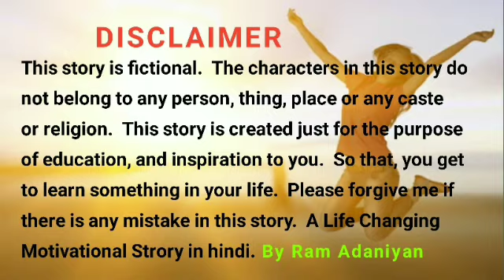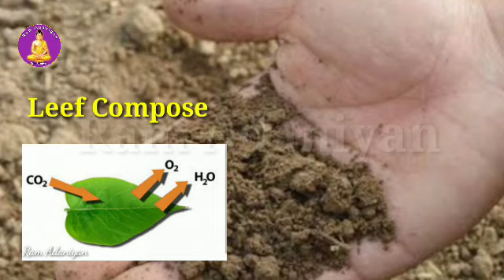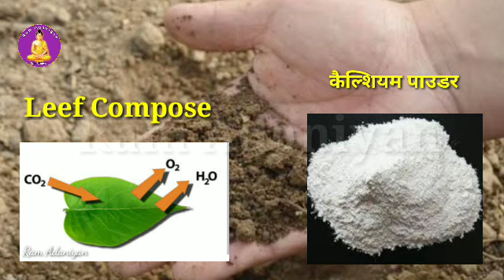1 पत्ता खाएं सैकड़ों रोग भगाएं! | घोड़े जैसी ताकत आएगी || The only cure for all diseases plant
1 पत्ता खाएं सैकड़ों रोग भगाएं! | घोड़े जैसी
ताकत आएगी || The only cure for all
diseases plant

अश्वगंधा के फायदे, नुकसान व सेवन कैसे करें ?
अश्वगंधा के जादुई लाभ, जानेंगे तो..

1 पत्ता खाएं सैकड़ों रोग भगाएं! | घोड़े जैसी
diseases plant

1 पत्ता खाएं सैकड़ों रोग भगाएं! | घोड़े जैसी
diseases plant

अश्वगंधा के क्या फायदे हैं ?
अश्वगंधा से कौन सा रोग ठीक होता है?
अश्वगंधा खाने से पुरुषों को क्या फायदा होता
है?
अश्वगंधा लेते समय क्या परहेज करना चाहिए?
अश्वगंधा के फायदे हिंदी,
अश्वगंधा के फायदे पुरुषों के लिए,
अश्वगंधा के फायदे महिलाओं के लिए,
सैंकड़ों बीमारियों का काल हैं ये पत्ता
anar ke patte ke fayde

apamarg ka paudha
apamarg
chirchita
apamarg ki jad pahnane se kya hota hai
chirchita ka paudha
chirchita ki jad ke fayde
apamarg paudha
apamarg se vashikaran
अपामार्ग का पौधा
apamarg ke upay
apamarg ki jad
apamarg ki jad ko kaise dharan kare
apamarg vashikaran
chidchida
chirchita ki jad
latjira ka paudha
अपामार्ग
apamarga tantra
chidchida ka paudha